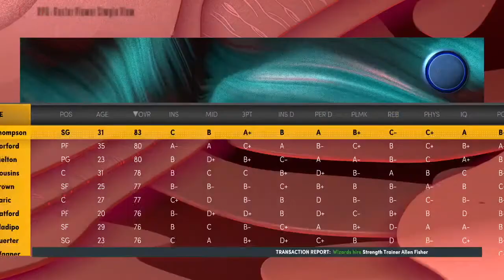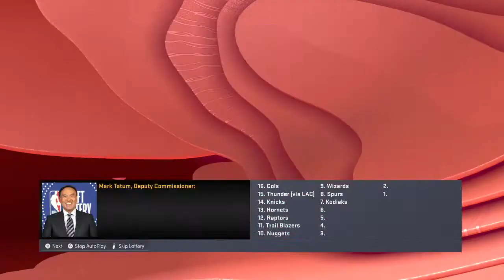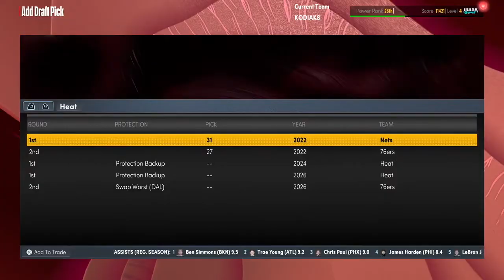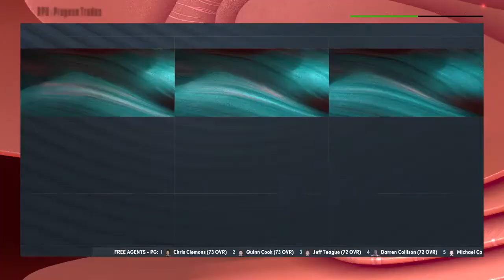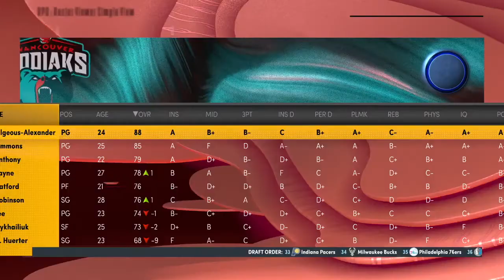GIVING MYGM MODE ONE MORE TRY! [NBA 2K22 MyGM] Part 1